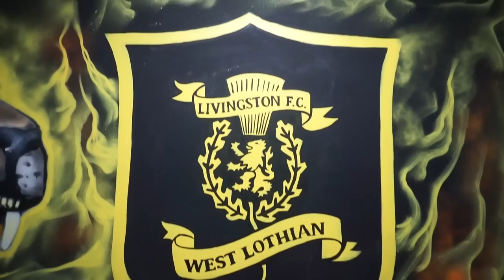😤 SO MUCH VAR CONFUSION!!!! Livingston v Aberdeen, Scottish Premiership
I visited the Tony Macaroni Arena to watch Livingston 2-1 Aberdeen in the SPFL Premiership.

As ever, VAR was the main talking point at the end of the game with NUMEROUS moments inspected by the VAR cameras.